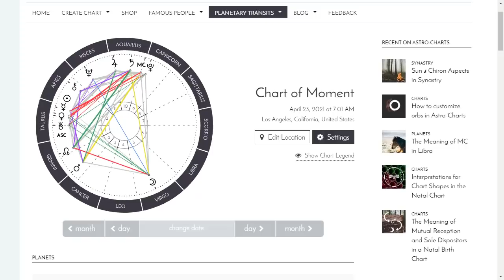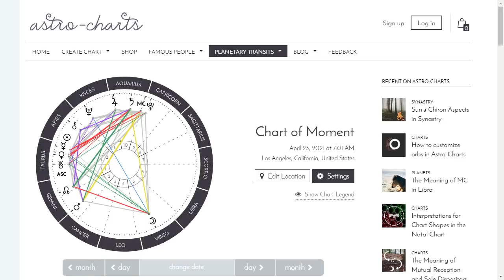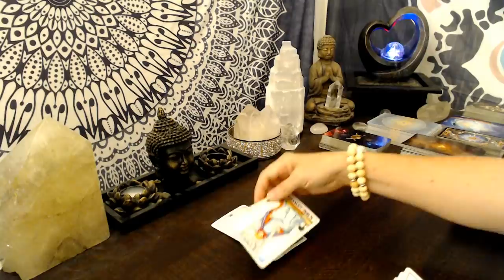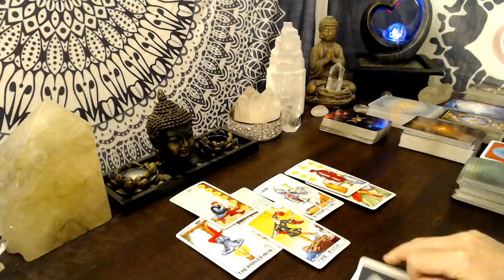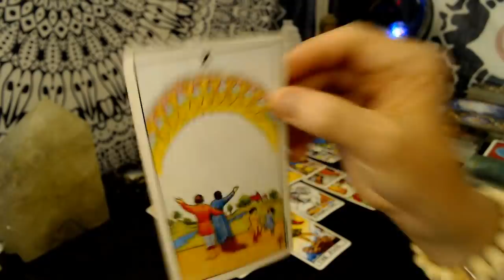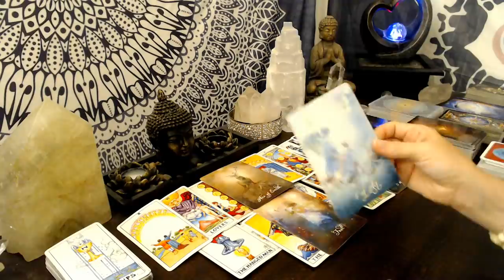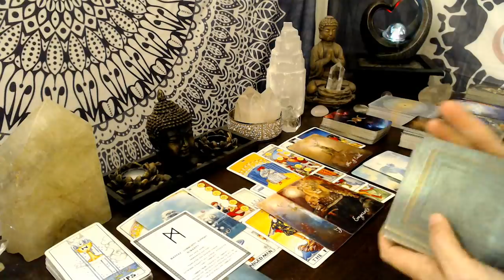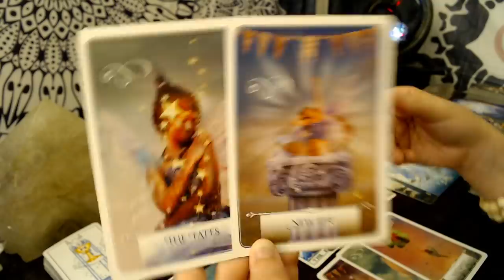Aries - Fated Event Happy Change